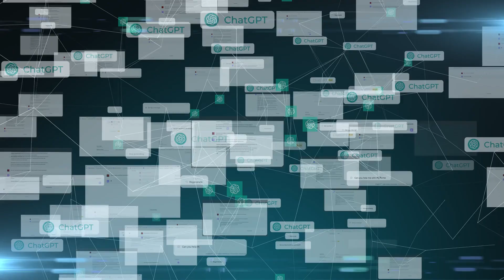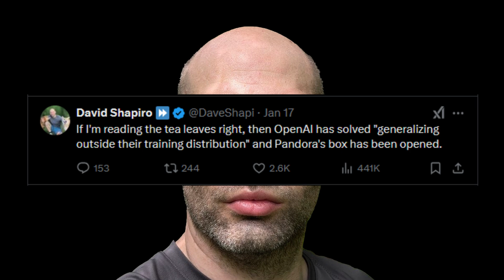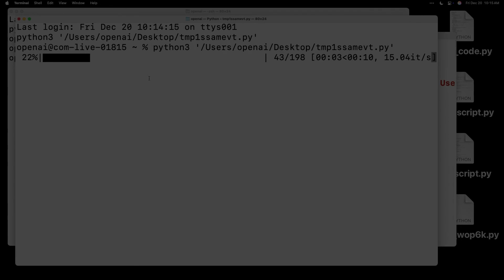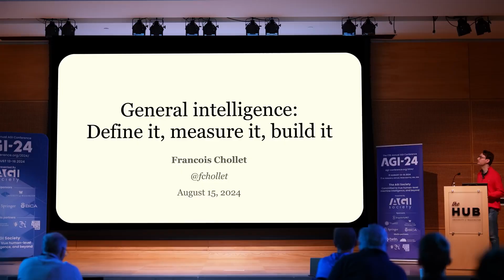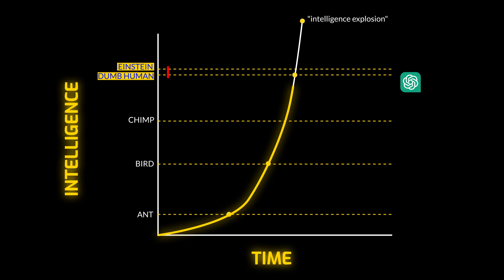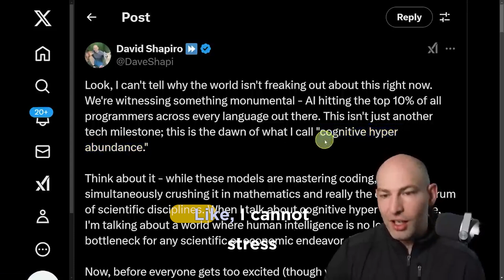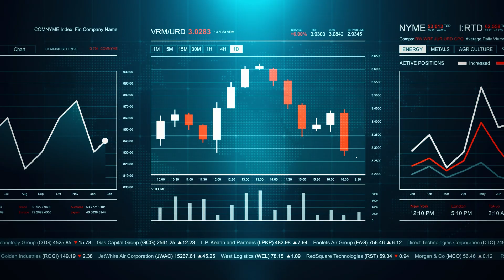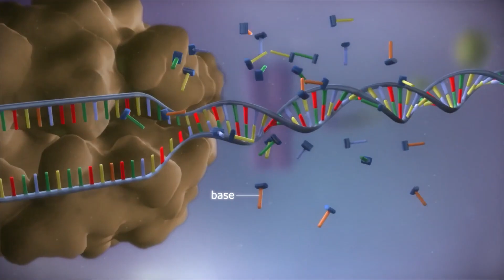Artificial Super Intelligence (ASI) is imminent - Cognitive Hyper Abundance is coming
Imagine machines that not only understand language but reason, learn, and adapt like humans—or even better. Artificial Super Intelligence (ASI) is the next frontier. We're progressing from Artificial Narrow Intelligence (ANI) to Artificial General Intelligence (AGI), and ASI is the ultimate leap. David Shapiro hints that OpenAI may have cracked the code for generalizing beyond training data, signaling the dawn of Cognitive Hyper Abundance.

Intro  0:00 - 01:14
The O3 Model 01:16 - 02:35
General Intelligence Benchmarks 02:36 - 03:33
The Dawn of Cognitive Hyper Abundance 03:35 - 04:41
David Shapiro and ASI 04:42 - 06:03
A Reality Check 06:04 - 07:01
Are We Ready? 07:02 - 08:07